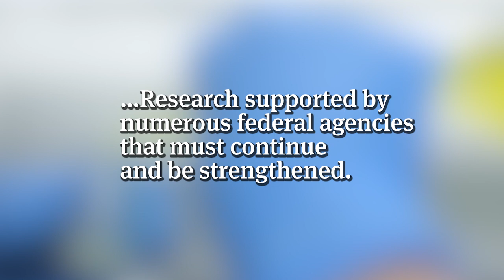New council calls for national nutrition research moonshot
The new Food and Nutrition Innovation Council at the Friedman School of Nutrition Science and Policy is calling for a new coordinated federal nutrition research effort.